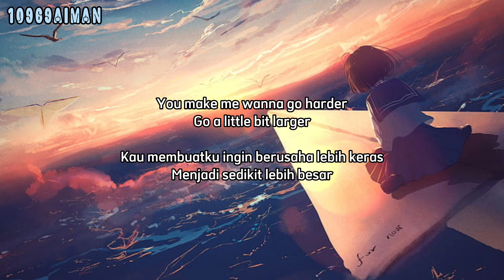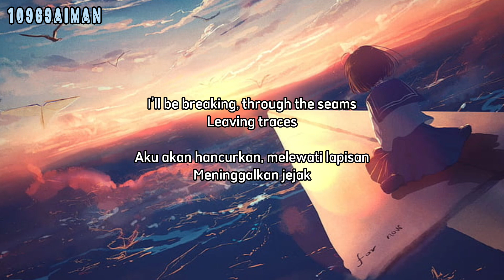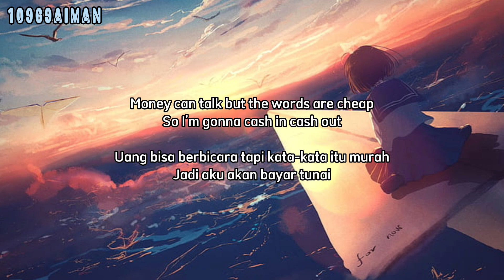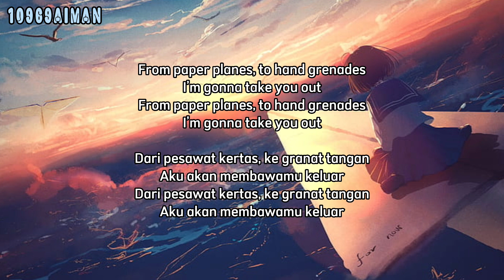ONE OK ROCK-Paper Planes Feat.Kellin Quninn | Lirik Terjemahan Indonesia